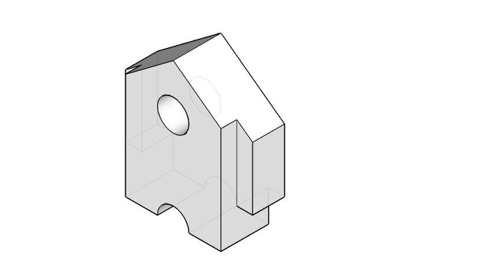000-第三版刪全華圖學175頁/統測變化試題（102年度）-三視圖解答